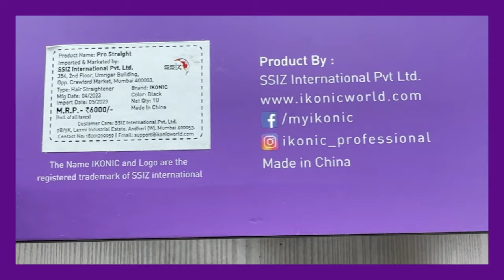ikonic pro hair straightener vs ikonic titanium straightener |tourmoline plates straightener|ceramic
Purchase link

ikonic hair straightener
ikonic pro hair straightener
ikonic titanium hair straightener
ikonic 3 in 1 express styler
ikonic hair straightener review
ikonic hair dryer
ikonic 3 in 1 express styler review
ikonic hair straightener price
ikonic hair curler
ikonic glam hair straightener
ikonic pro titanium shine hair straightener
ikonic simply straight hair straightener
ikonic me black beauty hair straightener
ikonic mini hair straightener
ikonic me 3 in 1
ikonic professional glam straightener review
hair straightening at home
hair straightener cream at home
hair straightener brush
hair straightening permanent
hair straightener review
hair straightener use at home
hair straightener comb
dyson hair styling
hair styling tutorial
hair styling
hair styling powder
hair styling tools
hair styling with straightener